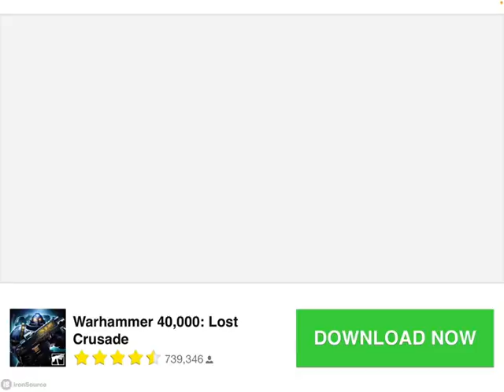Watching ads until I give up